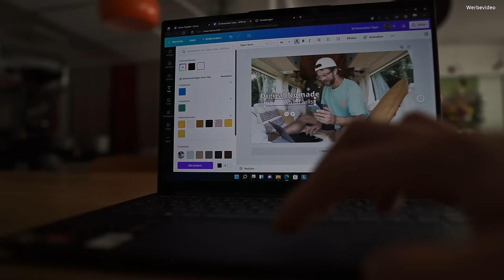Digitaler Nomade - Wieviel verdienen wir? Online arbeiten & reisen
➡️*Hier empfehlen wir ein paar unserer verbauten Produkte:

➡️ *Wir haben diesen Router, die Leistung des Akkus könnte besser sein, aber er tut was er soll

Timetable:

00:00 Einleitung
02:48 Fakten, Infos, Vor-und Nachteile des digitalen Nomadentums

Fragerunde:
09:50 Wie sind wir versichert?
10:25 Was genau arbeiten wir?
10:50 was haben wir vorher gearbeitet?
11:20 Wieviel verdienen wir?
12:00 Wieviel Stunden arbeiten wir?
12:28 Welche Apps und Programme wir nutzen
13:17 Internet von unterwegs? Unsere Lösung
14:20 wie findet man seine Nische?
15:10 wie kommen wir an die Aufträge ran?
17:36 Sollte man sich spezialisieren?
18:10 unser Hauptequipment